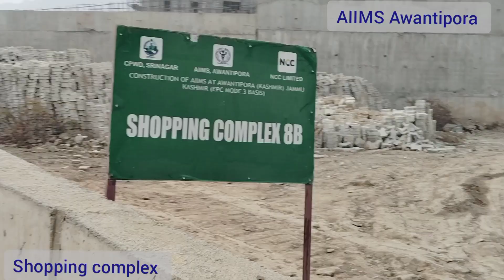AIIMS Awantipora Kashmir part 08